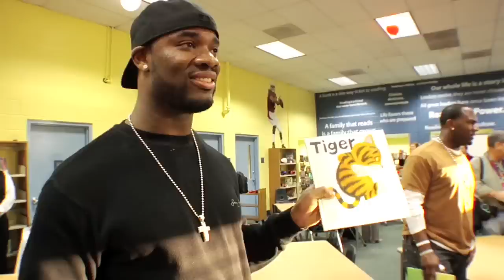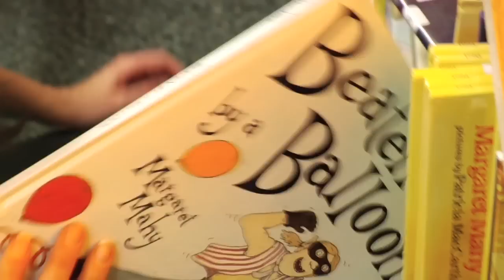NFLPA READesign: Library Redesign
Kirk Morrison, Gary Baxter and David Thornton team up with the NFLPA to give a local library a much-needed facelift.